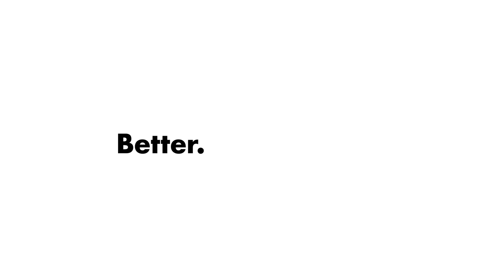OXO Bathtub Drain Protector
The OXO Good Grips Bathtub Drain Protector keeps tub drains free of hair and other clog-causing debris.

This rustproof stainless steel Bathtub Drain Protector neatly covers tub drains to catch hair and debris. The hole pattern allows water to drain around debris. A silicone rim keeps the Bathtub Drain Protector in place and prevents it from sliding around.